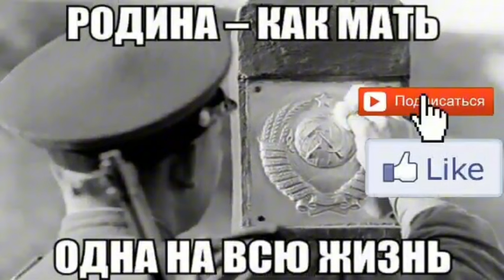СССР BRICS, Гутереш, Ватикан и украденная Программа СССР по ООН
Материал с канала Пресс центр СМ СССР

"Пресс Центр Совета Министров Союза Советских Социалистических Республик
доводит до сведения всех граждан СССР. Пресс_центр_СМ_СССР​
Информновости  на Ютубе ( анонсы и  трансляции совещаний СО СССР)
Пресс служба доводит до сведения советских граждан о том, что более подробно с информацией можно ознакомиться на каналах Пресс-центра СМ СССР в Телеграмм и группе Кроме того, сообщает о том, что не все материалы представлены на Канал_Пресс_центр_СМ_СССР​ площадки Ютубе. Просим присоединиться к нам в Телеграмм
Служба Пресс-центра Совета Министров СССР информирует:
Совет Министров СССР  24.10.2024  рассматривает:
3. Доклад о саммите БРИКС квази-государств на территории СССР/РСФСР в г. Казань Татарской АССР 22 – 24 октября 2024г., проведённый Хазарским Каганатом и международным преступным сообществом в лице Правительств 36 стран, членов клуба БРИКС,  не имеющего официального разрешения Суверенного государства СССР.
СЛУШАЛИ: Доклад Председателя Совета Министров СССР, Народного Комиссара Обороны СССР, Маршала Советского Союза, Героя Советского Союза А.В.Невидицина. ПОСТАНОВИЛИ: 1. Утвердить доклад Председателя Совета Министров СССР, Народного Комиссара Обороны СССР, Маршала Советского Союза, Героя Советского Союза А.В.Невидицина.
2. Саммит БРИКС, организованный 22 – 24 октября 2024г. международным сообществом глобалистов и нацистскими фракциями во главе с кланами Ротшильдов, Барухов и т.п. и их пособниками, на территории Суверенного государства – Союза Советских Социалистических Республик (Глава 5 статья 23 Устава ООН) в г. Казани, Татарской Автономной Советской Социалистической Республики, в составе РСФСР, как союзной республики входящей в состав СССР, является свершившимся и законченным международным военным преступлением, с нарушением международного права и осуществлённой агрессией, подтвержденной нарушением государственной границы СССР и незаконным проникновением на территорию Суверенного государства - СССР, Первоначального Члена ООН, Постоянного Члена Совета Безопасности ООН.
2.1. Советский Союз, действуя в строгом соответствии с международным правом, как Суверенное государство на планете Земля и Держава-Победитель, в лице Правительства СССР – Совет Министров СССР, заявляет о совершённом Акте насилия и агрессии на своей территории, со стороны сборища нацистов и фашистов, нацистских фракций захвативших Правительства стран Бразилии, России, Индии, КНР, ЮАР, ОАЭ, Иран, Египта и Эфиопии, Управляющие структуры ООН, ШОС, СНГ, ЕАЭС, Союзного государства, Нового банка развития.
2.2. Лица, осуществившие пересечение государственной границы Советского Союза через захваченные Хазарской коалицией пункты пропуска пограничного контроля воздушного и наземного транспорта, речного и морского транспорта в составе делегаций участников саммита БРИКС с 00.00 часов московского времени 19 октября 2024 года и по 25 октября 2024 года, подлежат не только уголовному преследованию по законам Советского Союза, но и подпадают под международную уголовную юрисдикцию как международные преступники.